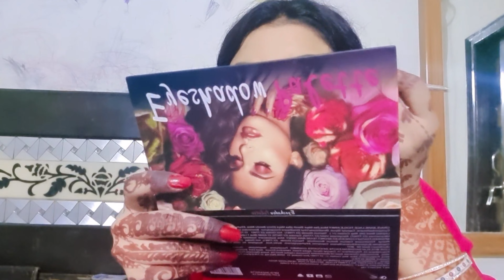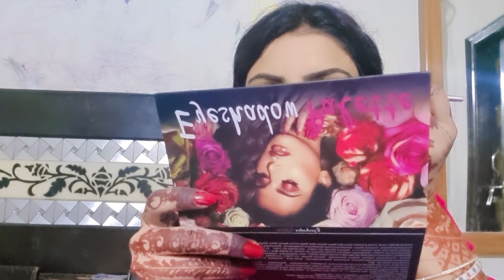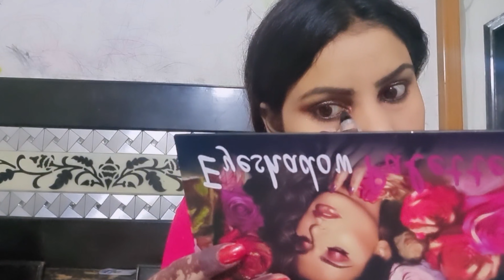Self Makeup Tutorial step by step /Simple makeup for Beginners /Guest makeup for Wedding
Self Makeup Tutorial step by step /Simple makeup for Beginners /Easy Makeup/Guest makeup for Wedding